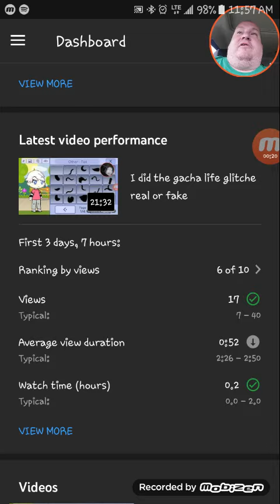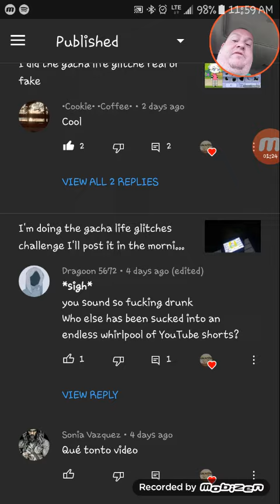Thank u everyone for subscribing n liking my videos